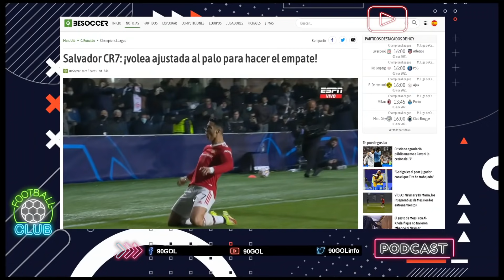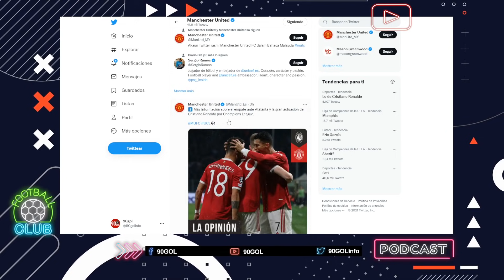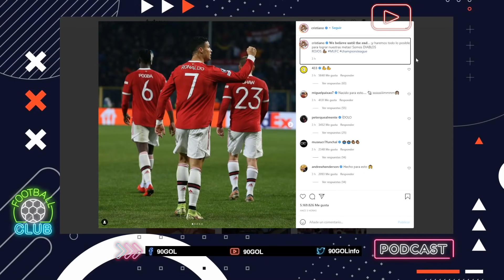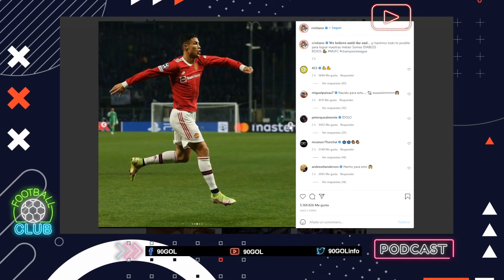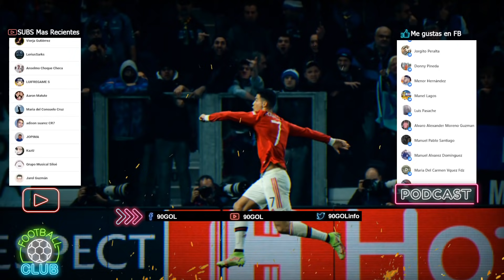CRISTIANO RONALDO GOLAZO MANCHESTER UNITED VS ATALANTA 2 - 2 LO VUELVE HACER 90+1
Gracias